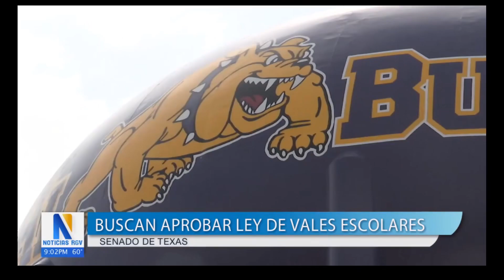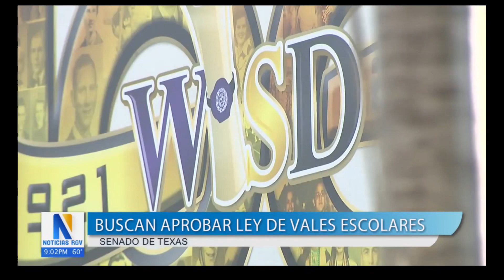Opciones Escolares Texas por que es importante darle acceso a las familias a fondos